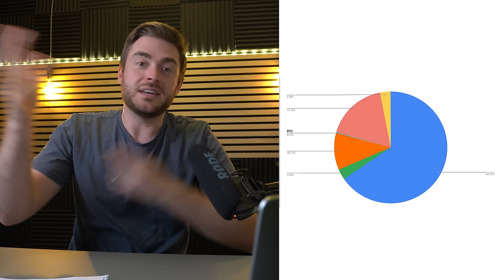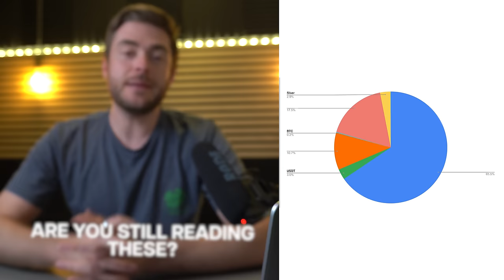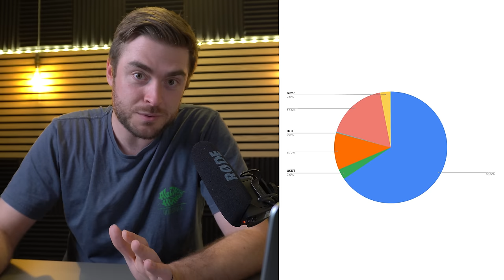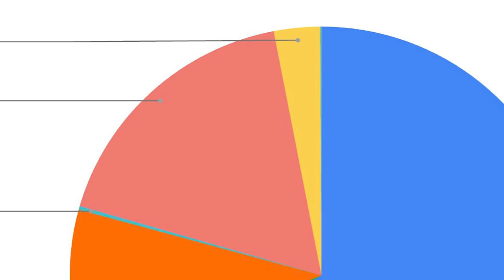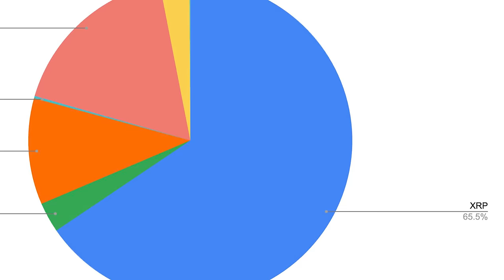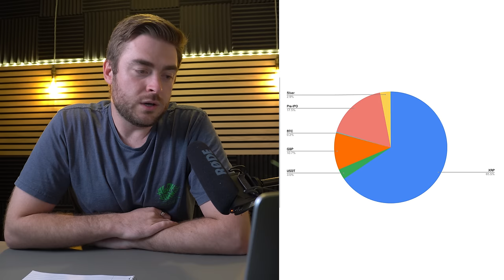Sharing My Whole Portfolio